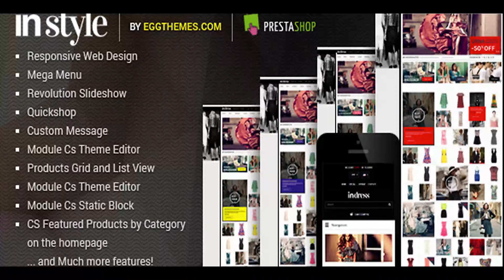Responsive Dress Store PrestaShop Theme - InStyle | Themeforest Website Templates and Themes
Presthemes proudly introduce one of the finest Prestashop templates for online fashion store � InStyle. Presthemes InStyle has an amazing look which brings visitors exciting feel. And, as the shop owner, you will be surprised with its powerful features. First, Presthemes InStyle is a responsive design that makes you